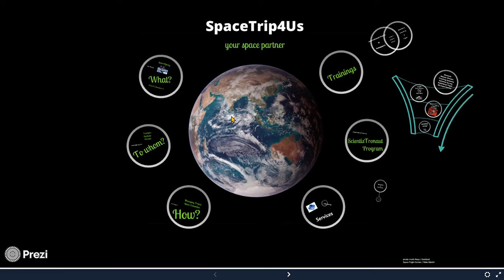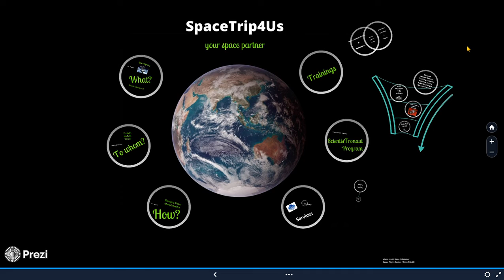SpaceTrip4Us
Agencia Espacial para Projetos escolares